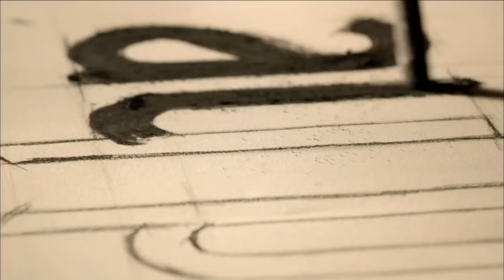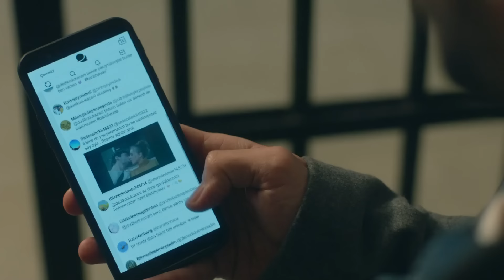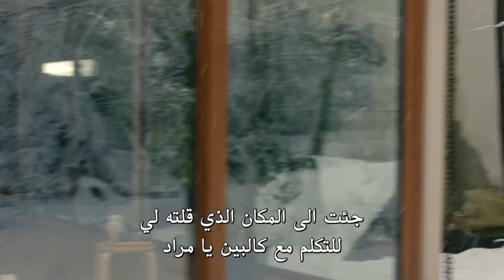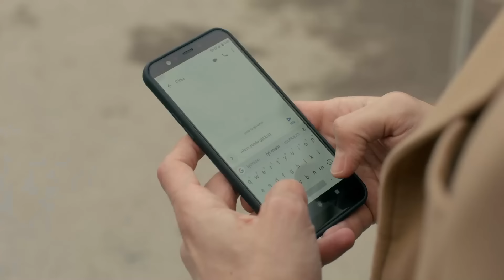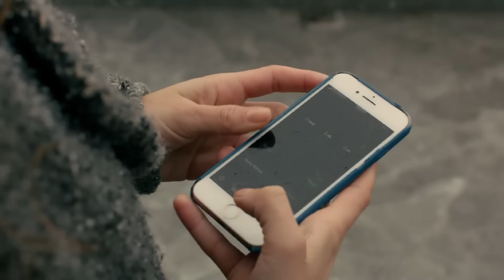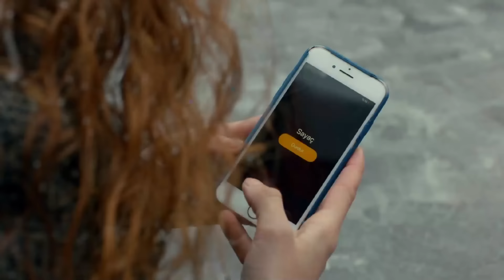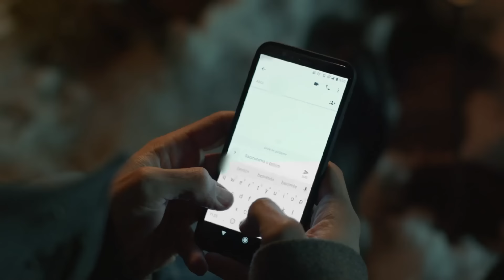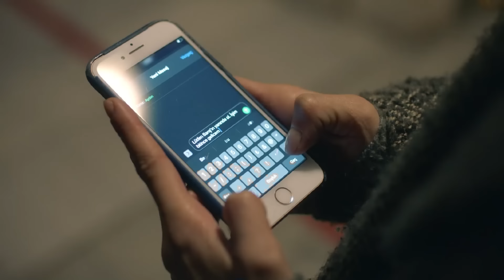اتصل بمدير أعمالي الحلقة 78 (FULL HD)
(Arabic Subtitles)

طاقم العمل
كيراش : باريش فالاي
فاريس: جانان إيرجودير
سيركان : سيرحات تيومان
تشينار : فاتح أرتمان
دجلة : أحسن إير أوغلو
باريش : دينيز جان أكتاش
جايدا: أوزغي بوراك
باريده : عائشة نيل شاملي أوغلو
بارين: يابراك مدينة
غولين : غمزة كارادومان
جوليده : نازلي سانيم أونال
إيمره : سامي سيرتيك كيزيل
بكير: بدر بدر
مايدا : أصلي مافيتان
ليلى : بينار أونسال
ميرال : بوسي سنيام إيران
إيجه : دويجو شان
أيدن : بيران كوتان
توغرول : جانير إيردام

فريق الإنتاج
إنتاج : القمر للإنتاج
المنتج : كرم تشاتاي
المخرج العام : على بيلغين
المخرج : دينيز شلبي ديكيلتاش
سيناريو : أوغراش غونيش, سيما إيرغينيكون
المنتج الإداري : علي دمير
المخرج 2 : أليف تورغاي
المدير الفني: زينب أصلان
موسيقى : ساكي تشيمان,أوغور أتيش